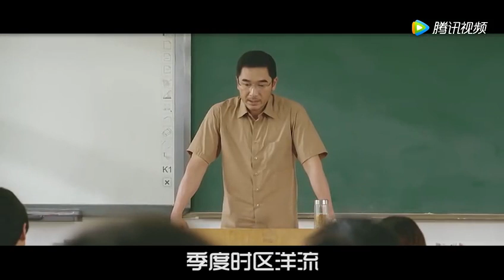牛人改编高考版《纸短题长》，听得我回忆满满